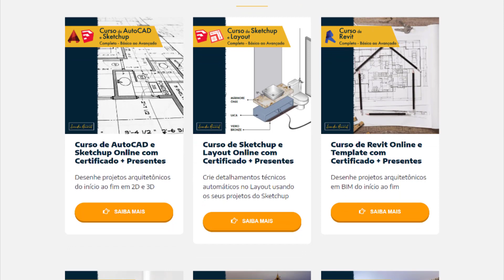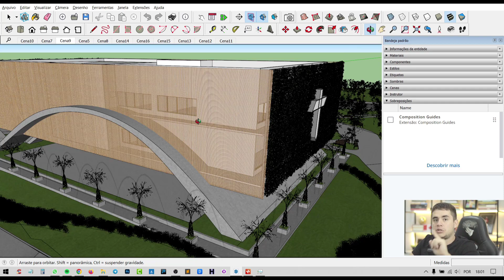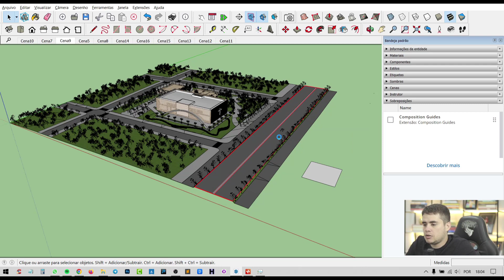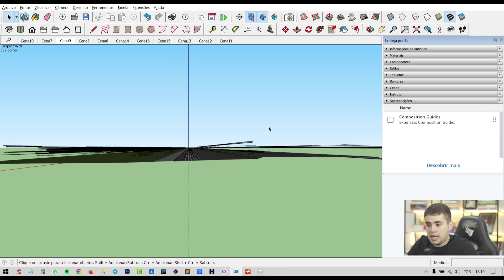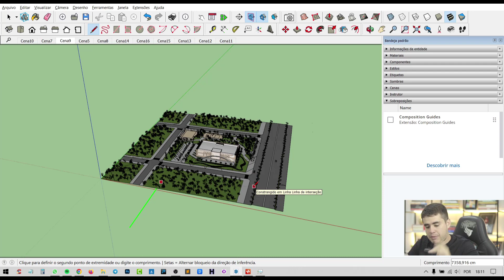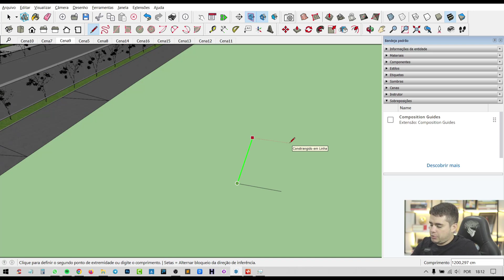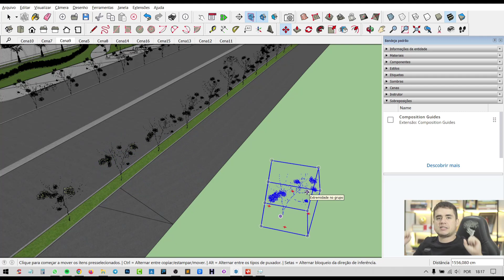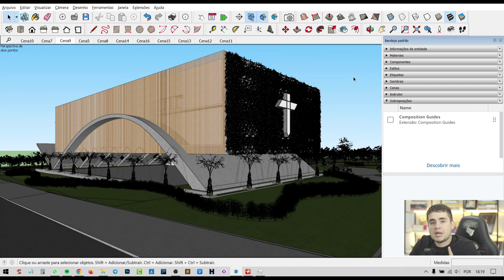Como usar o Sketchup - Curso Gratuito EP3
Aprenda como usar o Sketchup.
Curso de Sketchup [EP3]

0:00 Como usar o Sketchup com o Mouse
9:20 Como usar o Sketchup com o Teclado

Nessa terceira aula da nossa playlist do curso básico de Sketchup, vou falar sobre como iniciar os seus estudos no mundo 3D das maquetes eletrônicas.

Se você faz projetos de:
1 - Interiores;
2 - Paginação de piso;
3 - Gesso;
4 - Luminotécnicos;
5 - Elétricos;
6 - Hidrossanitários;
7 - Marcenaria e detalhamento de móveis;
8 - Entre outros...
O Sketchup é o programa ideal para você.